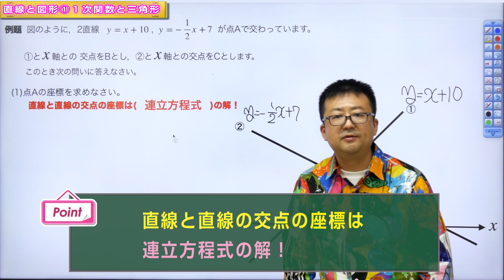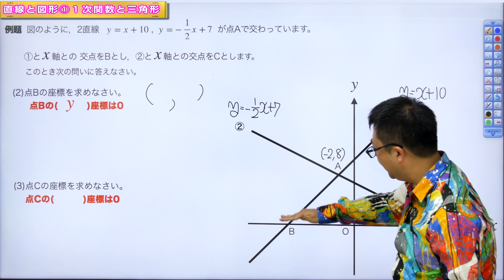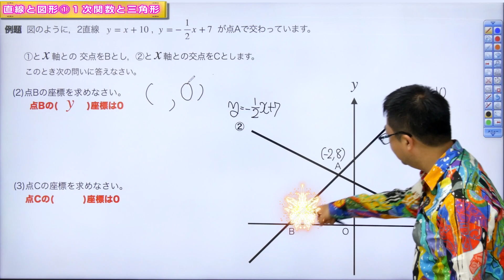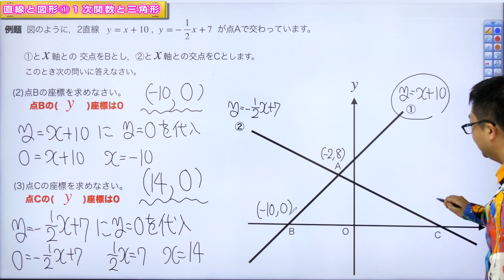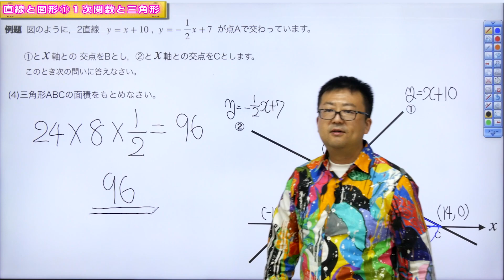【中２数学(61)】直線と図形①１次関数と三角形 (第３章１次関数22)Byユニバープラス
中学数学(中学2年生)の授業の１次関数と三角形について。

【中２数学(61)】直線と図形①
１次関数と三角形  (第３章１次関数22)

UNIVERPLUSとは？？